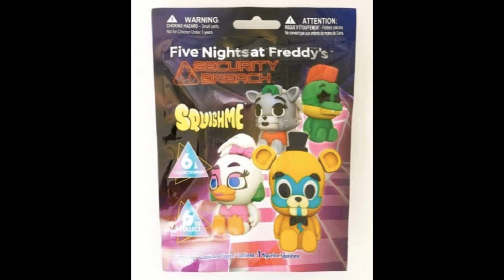FNAF Security Breach BLIND BAGS From JUST TOYS! VANNY Freddy Chica Monty Roxy! Secret Sunday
These Blind Bags are going to be so cool!